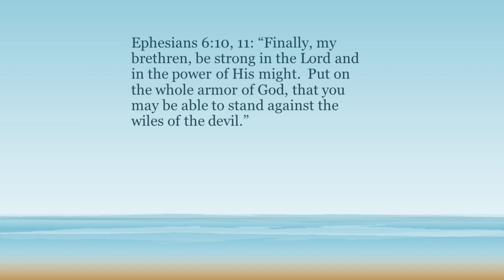The Word - Resist Evil